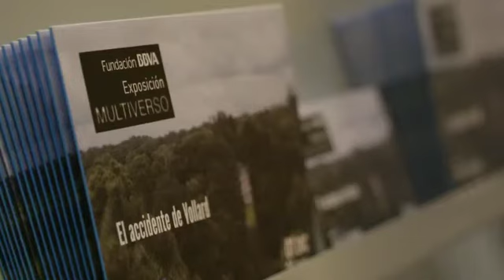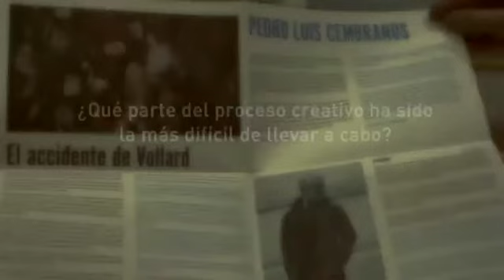Cembranos: "El videoarte es idóneo para este proyecto porque permite una serie de licencias"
La Fundación BBVA expone la videocreación ‘El accidente de Vollard’, en la que su autor, Pedro Luis Cembranos, aborda un entramado especulativo en torno al percance –nunca aclarado– que costó la vida a Ambroise Vollard, marchante, amigo y figura clave en la carrera de pintores como Gauguin, Matisse, Cézanne, Renoir o Picasso.